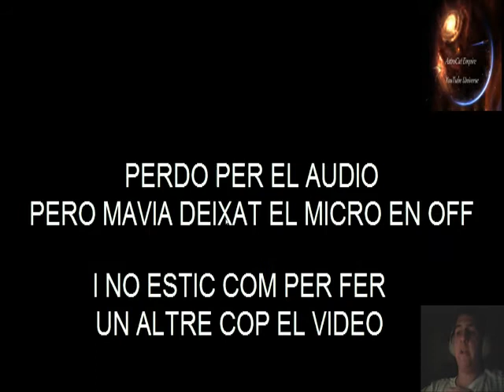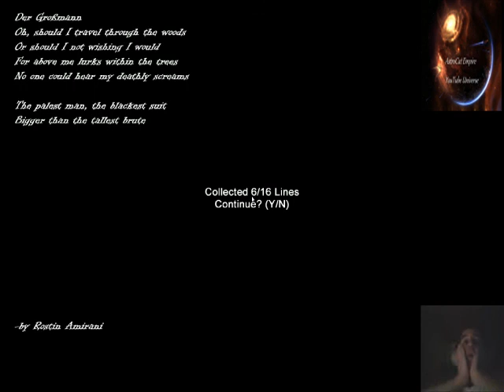Game Play Especial de Halloween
Problemes amb el AUDIO!

Salo del manga!